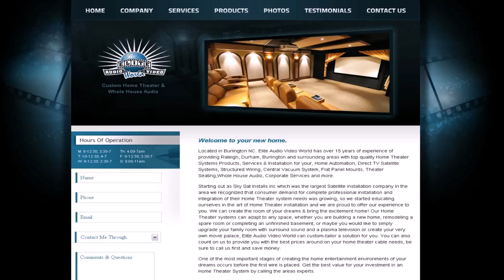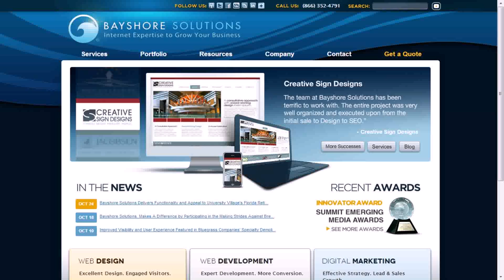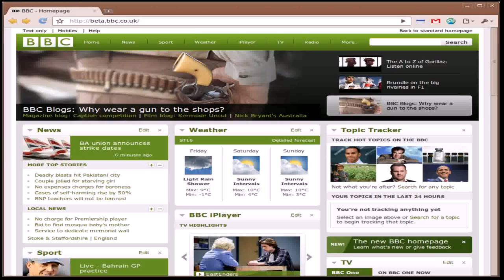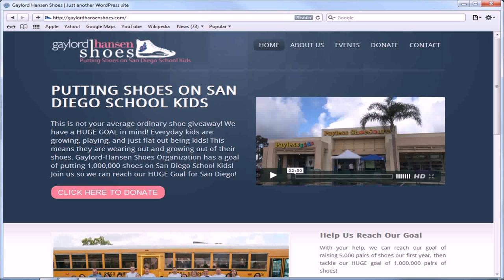House Design Ideas Website (see description) (see description)